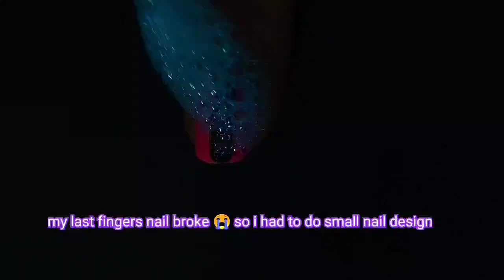Bubble nailart designs | new nail design using bubbles | trending bubble nails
Hello friends

About video
Today I have the trending nailart bubble nailart. The trending bubble nailart is with gel polish so I tried it with regular polish and it was a success
It was not exact the same as the trending one but very nice and beautiful with the regular polish I got a nice and a new.
You can try with different colours different designs.

I created this 5 designs do let me know which one you like the best